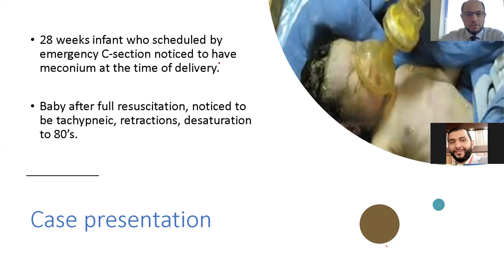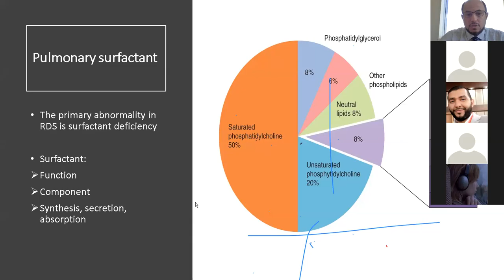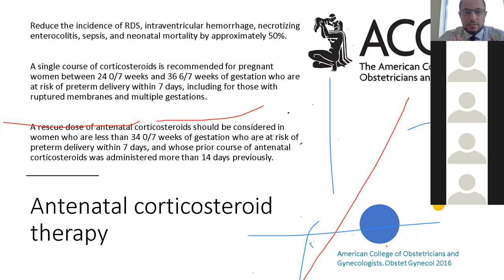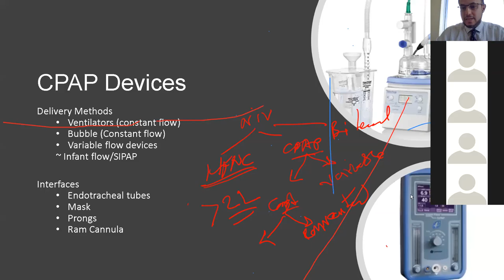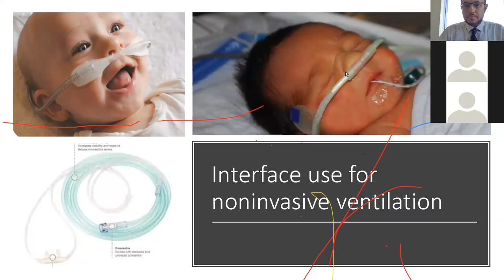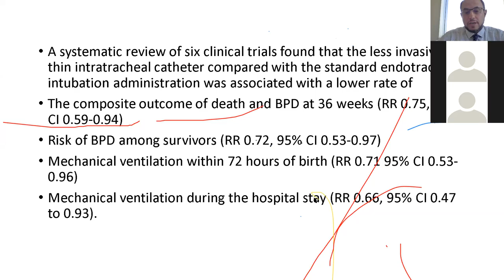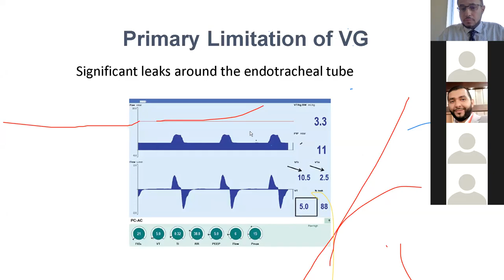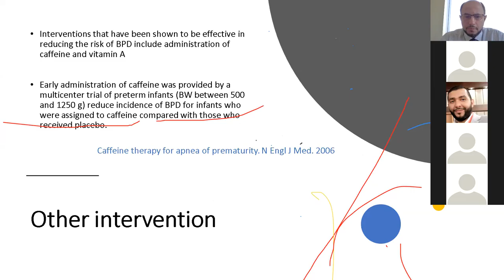Respiratory Distress Syndrome